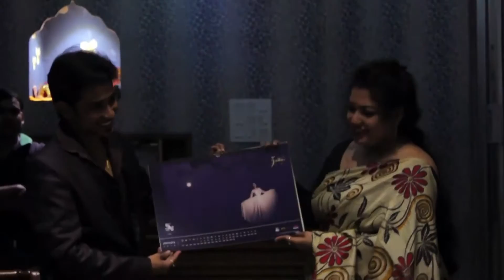Calendar Shoot 2016 -The Journey (Full) | The Zodiac Sign | Colorsofsoul | Aviraja Entertainments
|| The Zodiac Sign ||
Calendar Shoot 2016- The Journey (Full)
Powered by Colorsofsoul
In association with Aviraja Entertainments
Supported by SD photography and Chittrographer
MUA Rruma Creation